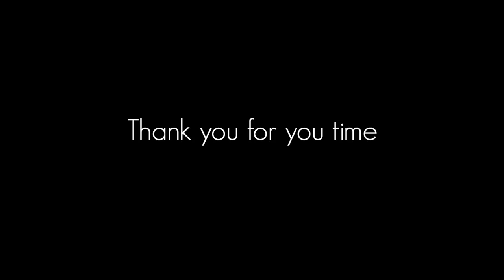HOW TO LOOK FLAWLESS NOT FAKE! AT ANY AGE!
I wanted to recreate it and see how it looked 7 years on on my 43 year old skin. Turns out it still works amazingly well!

Social Links!

Popular Videos you might have missed!

My name is Wayne Goss and often known on youtube as gossmakeupartist. I give beauty tips, makeup techniques and reviews on all things makeup and skincare related. If you’re looking to pick up tips and tricks to up your makeup game, then i really hope you find this channel useful. I give beauty and makeup techniques that i hope will change the way you view makeup and make it a more fun and easy process.

Unless stated nothing in the video is sponsored or a paid advertisement. Often companies will kindly gift products. This however does not mean I have to review a product favourable. Gifted products do not come with any conditions. I am free to speak about them however I feel.  Your support is much appreciated. Thank you.